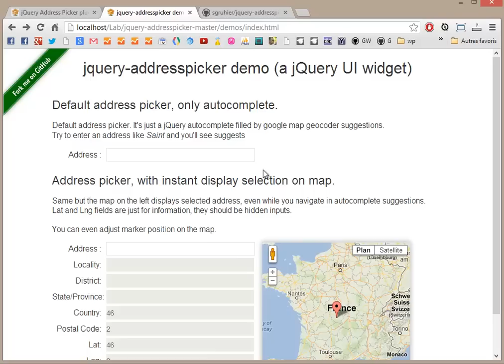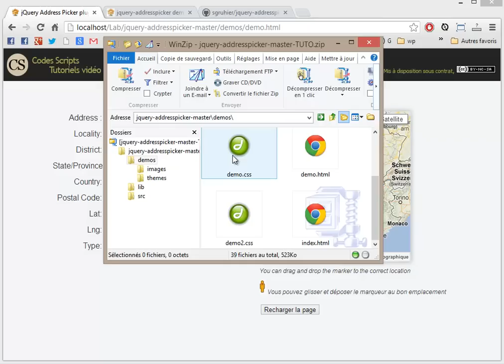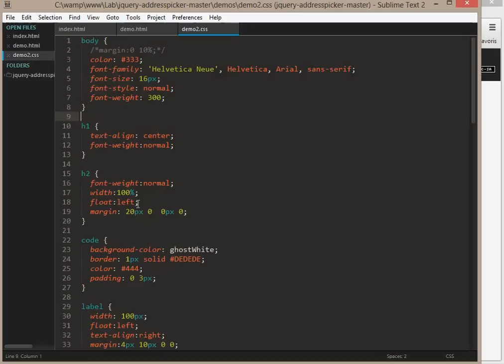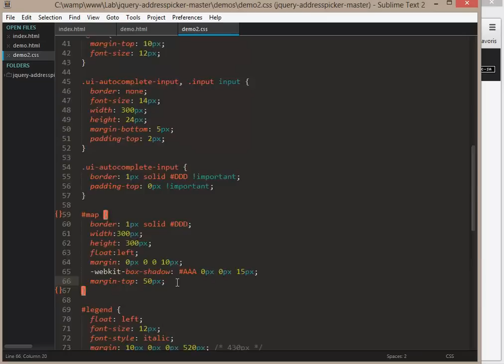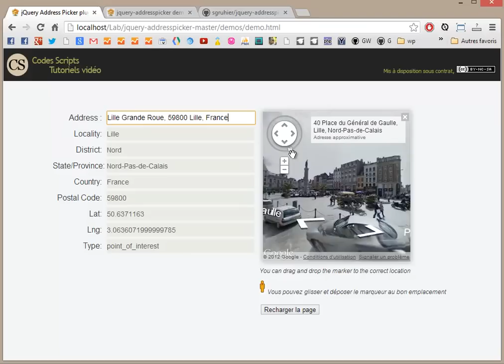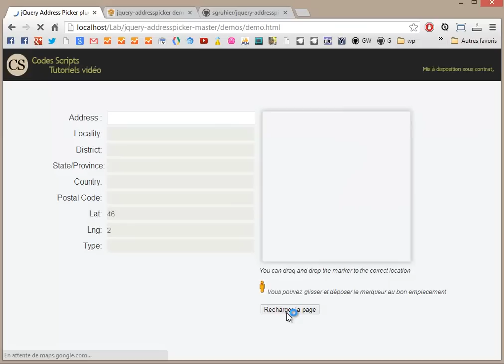jQuery Address Picker plugin jQuery UI API Google Maps